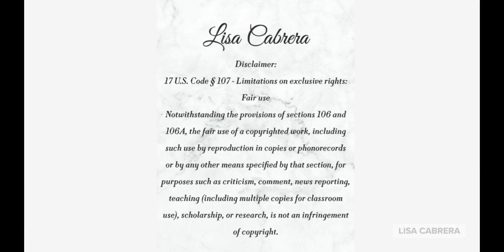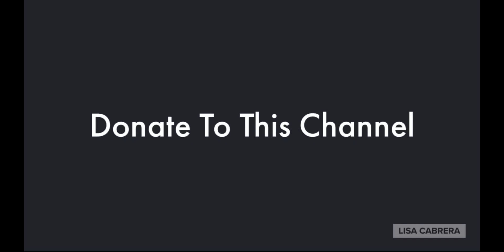Emmett Till Antilynching Act of 2022 Signed Into Law